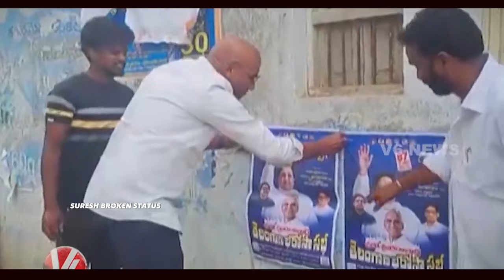జయహో RSP సలాం అన్నది BSP | Dr. RS Praveen Kumar | Suresh Arkanti | Kiran Kommu | Gajjela Shok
Jayaho RSP Salam annadhi BSP song

LYRICS & TUNE   : SURESH ARKANTI
PRODUCER          : KIRAN KOMMU
SINGER                 : BAHUJANA GARJANA GAJJELA ASHOK
COROUS                : ASURA SHIVA, SURESH ARKANTI

SPECIAL THANKS TO : RS PRAVEEN KUMAR SIR